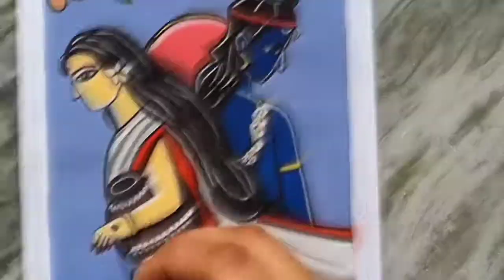Radha Krishna Drawing || Easy Abstract Painting || Radha Krishna Drawing with Poster Colour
List of things used :

Paper- Cartis
Pencil-
Colour - Dom's Poster colour

Cover Tropic:-

Easy Abstract Painting
Abstract painting with Poster Colour
Radha Krishna Abstract Painting
Radha Krishna Painting
Krishna Painting
Poster colour painting
Abstract Painting
Krishna Drawing
Radha Krishna Drawing
Radha Krishna poster colour painting
Radha Krishna painting step by step
Radha Krishna painting for beginners
Radha Krishna painting tutorial
Radha Krishna painting abstract